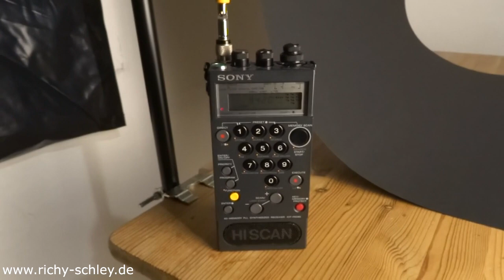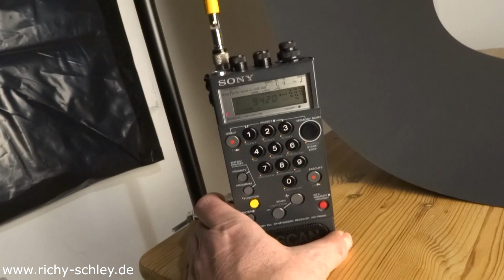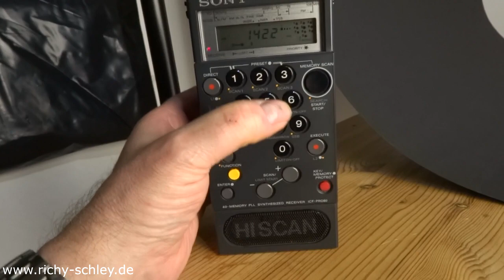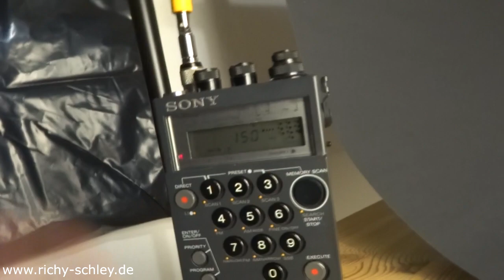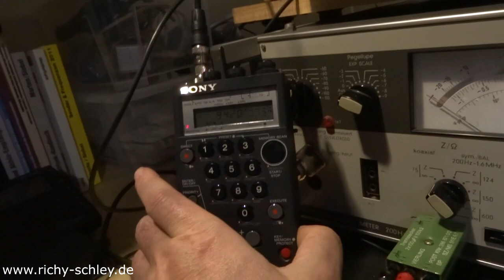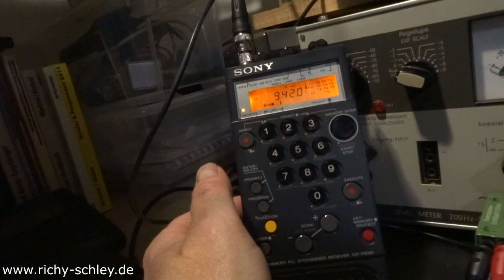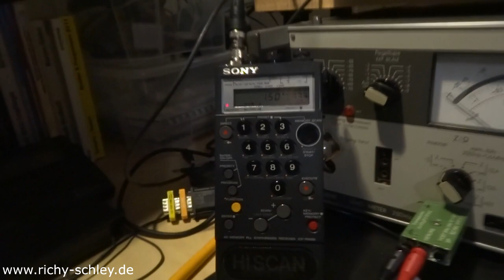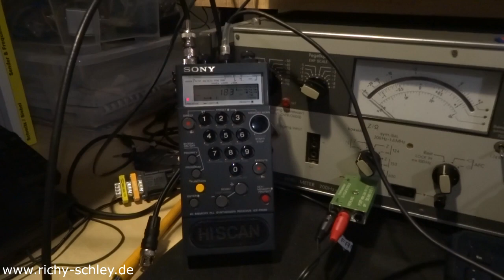Sony ICF-Pro80 Test nach Reparatur - test after repair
Problem: FM ok, no AM
Reparierte Geräte/repaired items
Prasse Loop
Although the capacitors had been changed AM didn't work anymore after 2 years. Uwe changed some capacitors again and made some new conductors, coils. Now it works like new :-) He also changed the LED to a bright orange one.